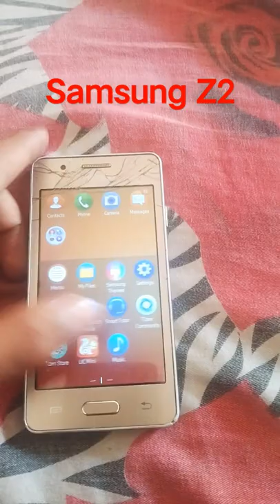Samsung z2 phone